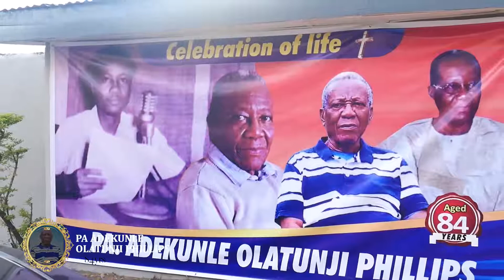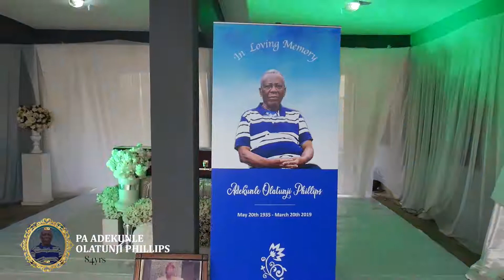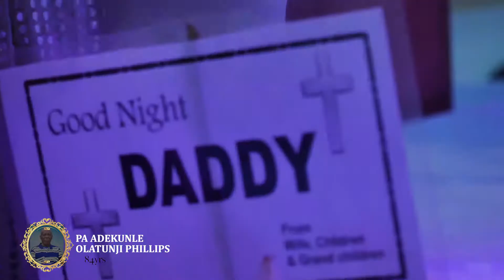Pa Adekunle Olatunji Phillips (Wake Keep)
PA ADEKUNLE OLATUNJI PHILLIPS FAREWELL CEREMONIES
Wake Keep and Service of Songs
At 3 Oba Otudeko Avenue, Jericho, Idi-Ishin, Ibadan, Oyo State.